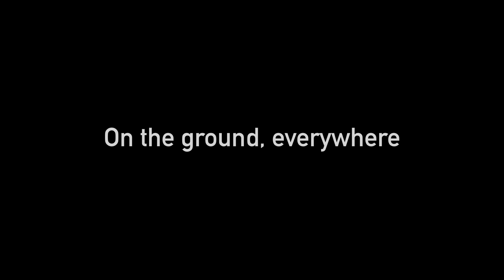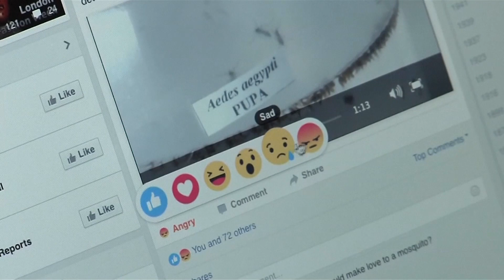Reuters: The Real World in Real Time™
Providing trusted intelligence that powers humans and machines to make smart decisions. Discover all of Reuters global news coverage